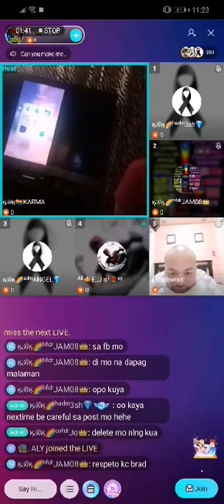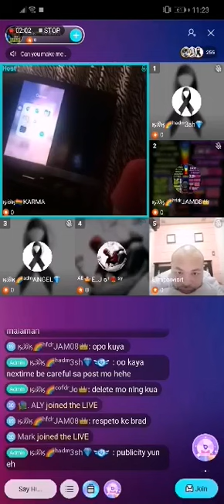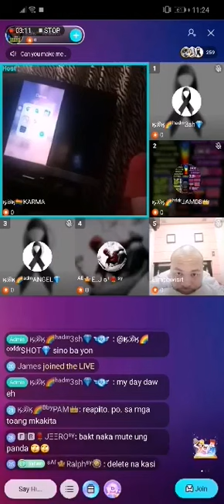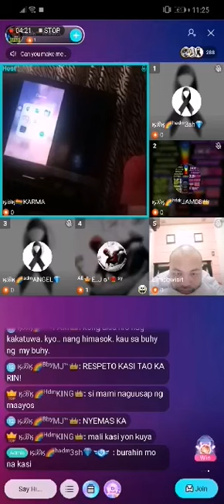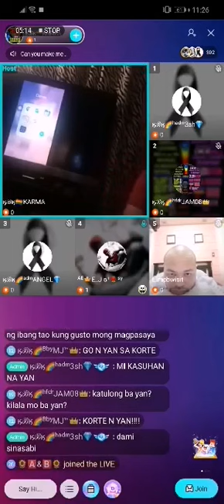Pano mangago ng mga tanga! HAHAHAHAHA